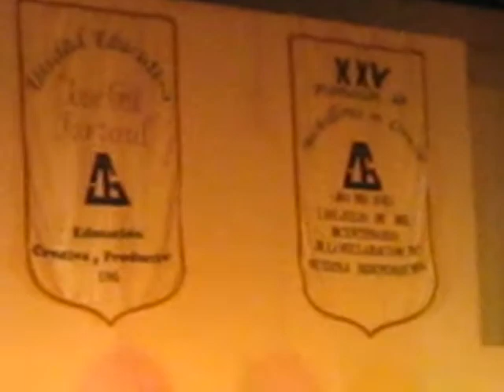GRADUACION JOSE GIL FORTOUL 2011